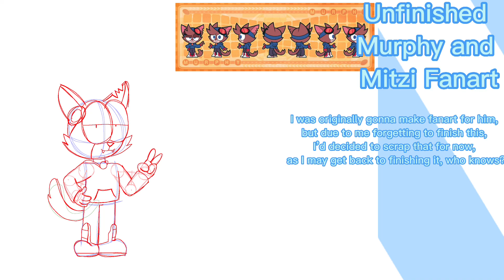Miles’ Unfinished/Scrapped Artwork Gallery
This is a video-gallery made to showcase some unfinished artwork that I’ve never got around finishing this year…

(Sections)

0:00 Intro
0:03 Unfinished HTF Scene Redraw
0:11 Scrapped Becky Comic Series
0:19 Unfinished Bob Velseb fanart
0:27 Mintie’s Unfinished Redesign
0:35 Unnamed OC
0:43 Unfinished Murphy and Mitzi Fanart